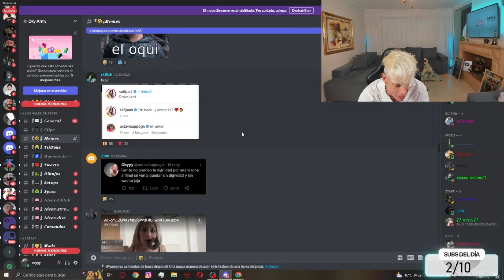SIEMPRE QUE TOMO LE HABLO